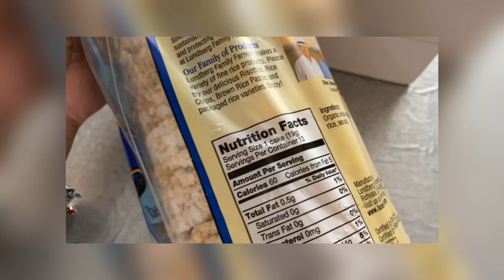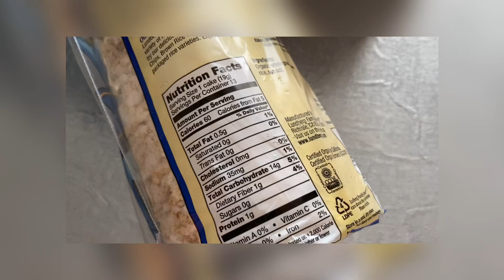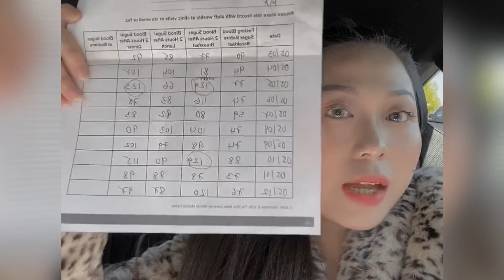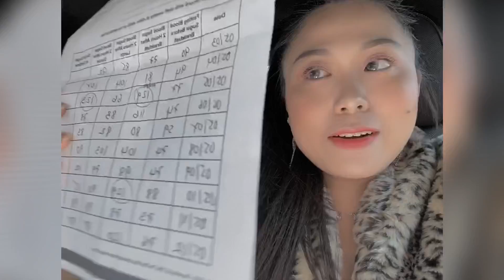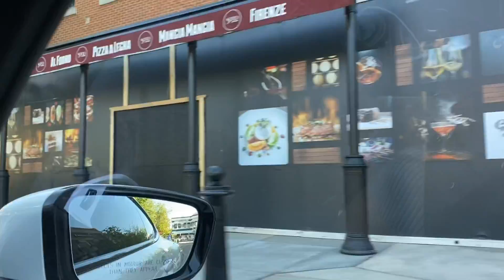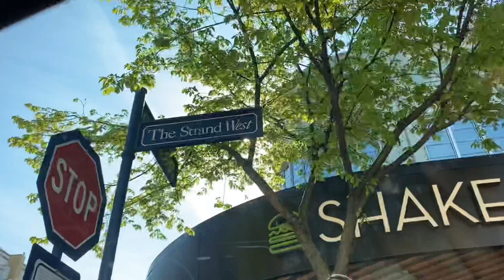A day out during Covid19 & Gestational Diabetes Diets